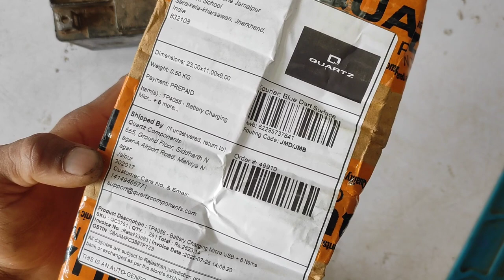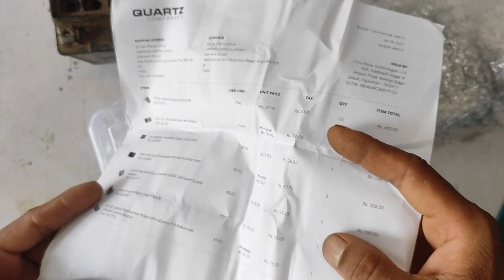very cheap price science project Electronics components buy online quartz comments circuiteffects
logic circuit  👇👇☺️

lhello friends 👋👋

please 👇

please

today video

very cheap price science projectElectronics components buy online quartzcomments

Amazon link 👇👇

12v dc car fan for dashboard

logic circuit